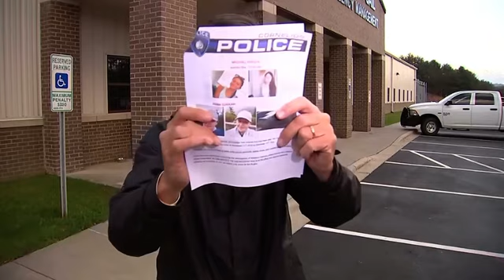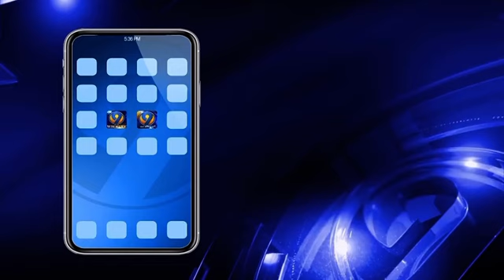ONE YEAR TODAY SINCE DIANA COJOCARI, MOTHER OF MADALINA COJOCARI WAS SPOTTED IN WESTERN NC.